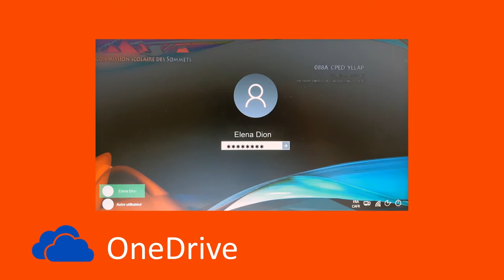Introduction OneDrive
Vidéo « Introduction OneDrive » de la formation Office 365 OneDrive de Campus RÉCIT